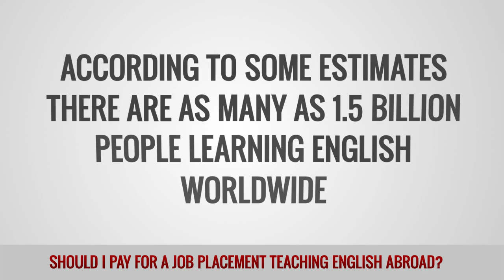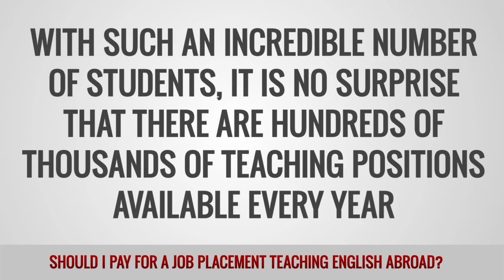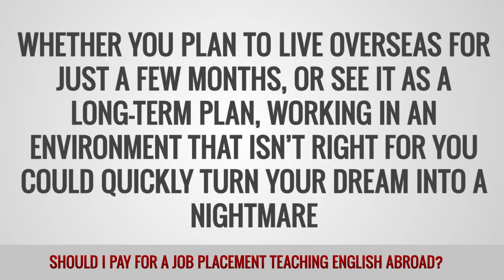ITTT FAQs - Should I pay for a job placement teaching English abroad?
When looking for TEFL/TESOL teaching jobs abroad you will inevitably encounter agencies offering guaranteed positions for a fee. This appears to be a great convenience on the surface as it saves you the need to send applications and attend interviews. But there are several things to consider before parting with your money for something that you might not need.  There is a huge demand for English teachers throughout the world and some estimates put the number of people learning English at 1.5 billion. With such numbers it is easy to see why there are hundreds of thousands of TEFL/TESOL jobs available every year. In some parts of the world the number of jobs outweighs the number of teachers significantly.  With such demand you should have no trouble finding a job without paying for the services of an agency. Another issue with going through an agency is that your choices are often severely limited with regard to location, teaching hours and salary. You may also want to consider whether you would want to work for a school that is happy to hire teachers it has not met or spoken to first.